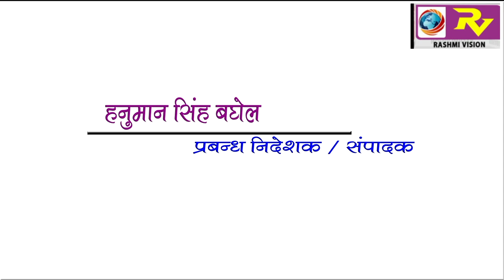GORAKHPUR NEWS Headline 27-12-2017